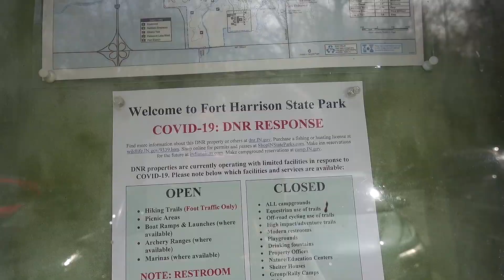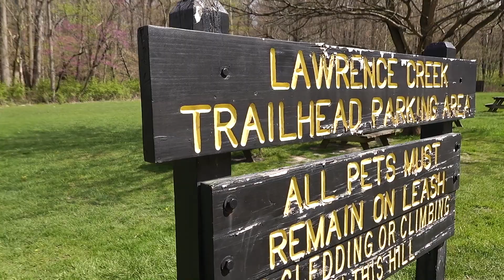EARTH DAY VLOG 2020 | Puppies Playing in a Creek & Walking Around Ft. Harrison State Park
To celebrate Earth Day 2020 we decided to go to the park for a short trip! We played in the creek which the pups enjoyed and we explored a bit! Earth Day is a special day for me because April 22, 2004 is when i went vegetarian! So it's my 16th anniversary and it is something I'm very proud of!

iPhone Plus case for wide angle lens
Adapter for lens and phone case
iPhone wide angle lens
300 Instax Camera
300 Instax Film
Bil Jac Little-Jacs
Collapsable water bowls

Equipment:
Vlogging camera: Sony RX100 VII
Small Rig for Vlogging Camera
Rode Video Micro microphone

Wedding footage from Humble & Grace Photography in Indianapolis.

Intro music by DjMxN remix called Frenesi (MxN Remix) from their album Artie Shaw.